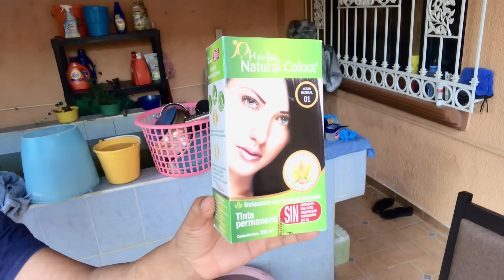Llego no me lo esperaba me enteré ya que estaba en nel avión me dijeron les compartimos más alegría